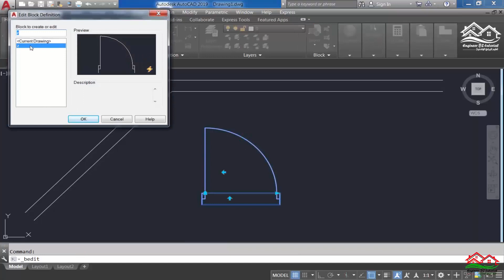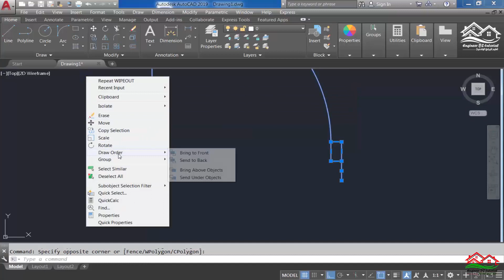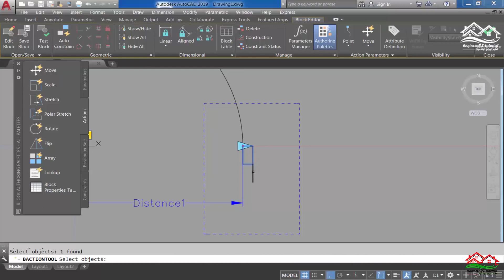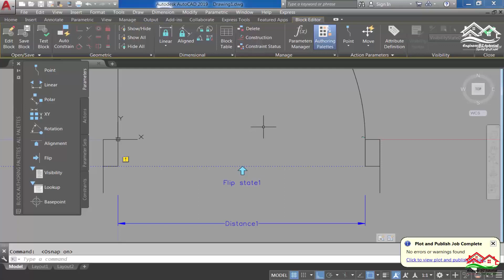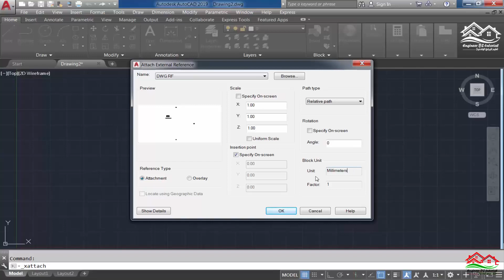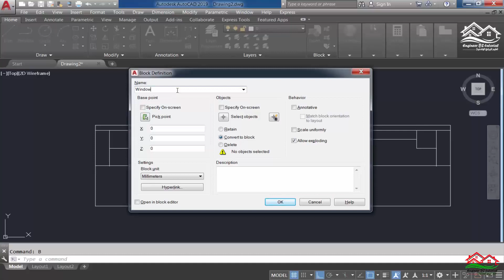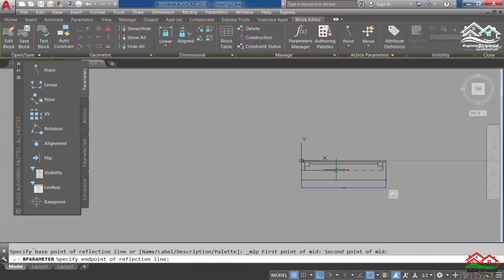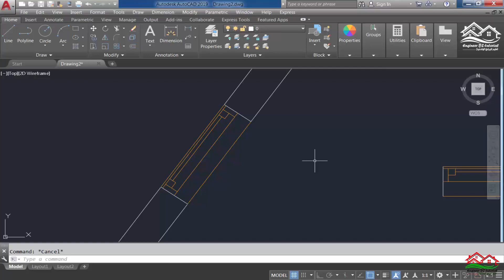عمل الأبواب والشبابيك الأتوماتيكية مثل برنامجي Revit و ArchiCAD على برنامج AutoCAD